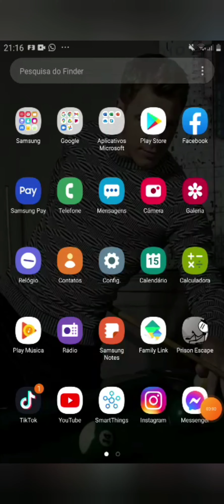Roupas evangélica feminina/ loja virtual no Instagram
Ce tudo bem com você no vídeo de hoje vou compartilhar com vocês alguns modelinhos que estão disponíveis para encomenda no nosso instagram, Vai lá comece a seguir a  jkmodas evangélica no instagram e se torne um cliente da nossa loja!